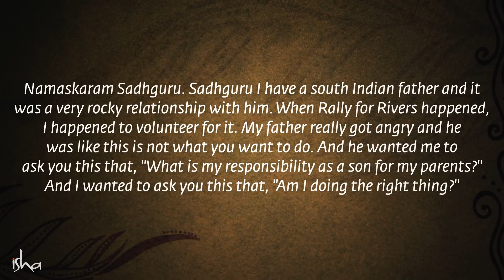How Do I Figure Out What To Do In Life Sadhguru Answers